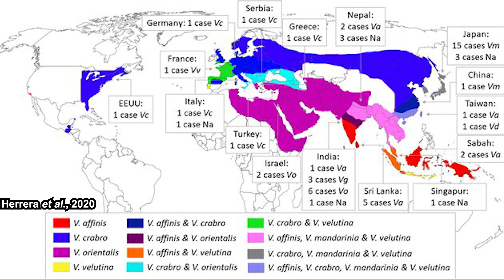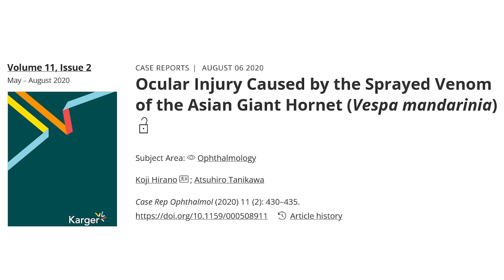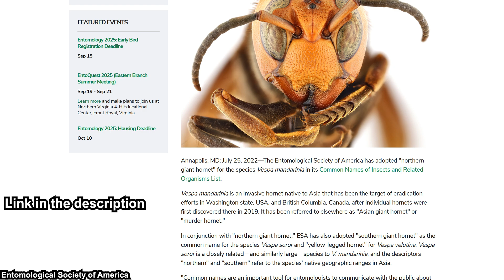What Exactly Is: Hornet | Stings of Pain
Hornets are infamous for being aggressive stinging machine. It is told that hornets’ sting is painful and deadly, so people are afraid of them. How true is that? Which rumour is just a myth? Let’s talk about hornet

*Timestamps*
0:00 Opening Thought
0:47 Taxonomy and General Information
4:54 Morphology
5:57 Lifestyle and Behaviour

*References*
Herrera, C., Leza, M. & Martínez-López, E. (2020). Diversity of compounds in Vespa spp. venom and the epidemiology of its sting: a global appraisal. Arch Toxicol 94, 3609–3627.

Cappa, F., Cini, A., Bortolotti, L., Poidatz, J., & Cervo, R. (2021). Hornets and Honey Bees: A Coevolutionary Arms Race between Ancient Adaptations and New Invasive Threats. Insects, 12(11), 1037.

Ono, M., Terabe, H., Hori, H. et al. (2003). Components of giant hornet alarm pheromone. Nature 424, 637–638.
Hirano, K., & Tanikawa, A. (2020). Ocular Injury Caused by the Sprayed Venom of the Asian Giant Hornet (Vespa mandarinia). Case reports in ophthalmology, 11(2), 430–435.

BHOOLA, K. D., CALLE, J. D., & SCHACHTER, M. (1961). Identification of acetylcholine, 5-hydroxy-tryptamine, histamine, and a new kinin in hornet venom (V. crabro). The Journal of physiology, 159(1), 167–182.

Gong, Z., Tan, K., & Nieh, J. C. (2019). Hornets possess long-lasting olfactory memories. The Journal of experimental biology, 222(Pt 13), jeb200881.

Rominiecki, J. (2022). ‘Northern Giant Hornet’ Adopted as Common Name for Vespa mandarinia. Entomological Society of America.

*Outro*
The Soundlings - Silent Night (Youtube Library)